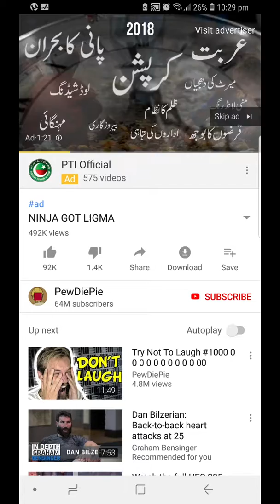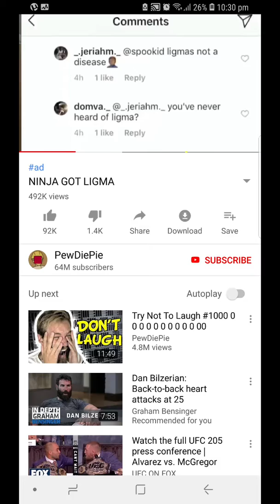Howard Khan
Hey you wana watch Moana with me, I heard it's okay..